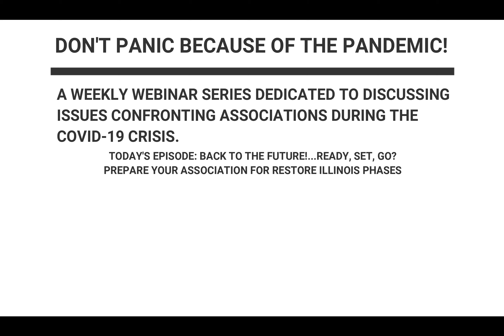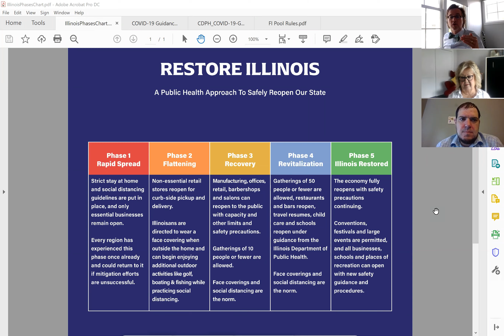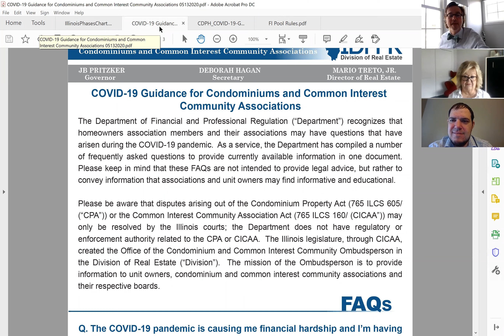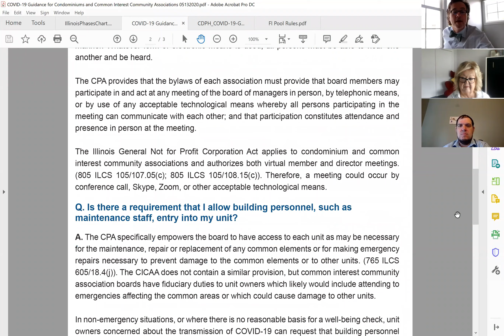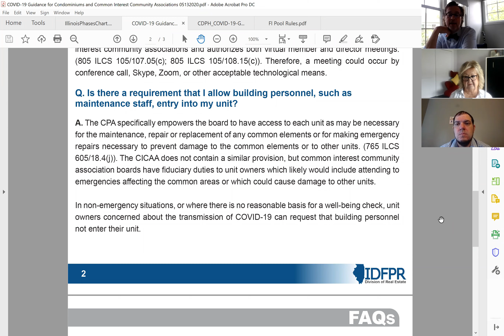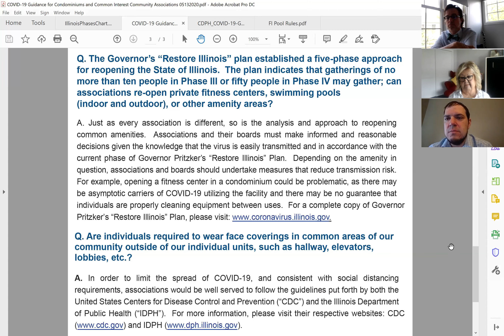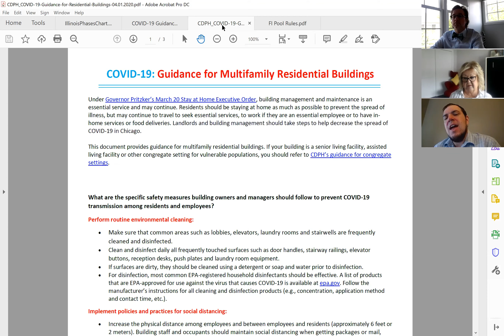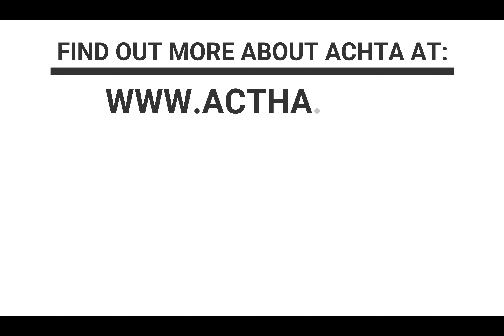Don't Panic Because of the Pandemic! Ready, Set, Go?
Preparing Your Association for Illinois' Phased-In Return To Normal